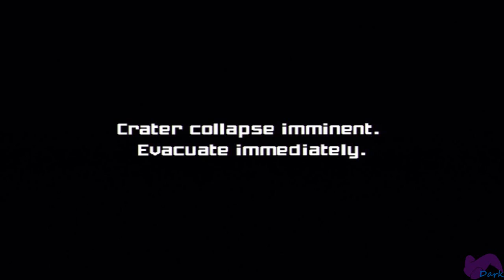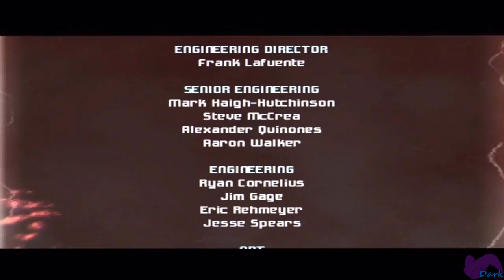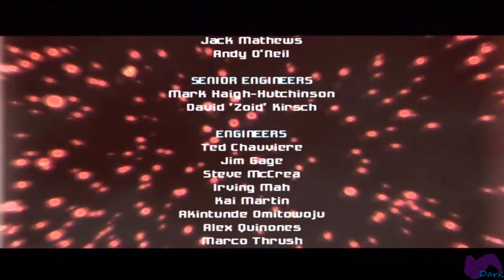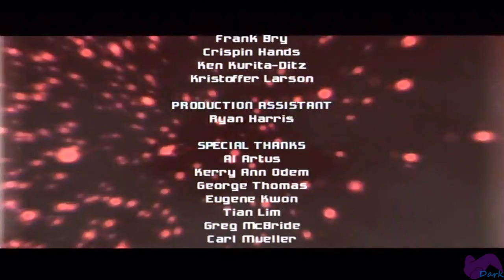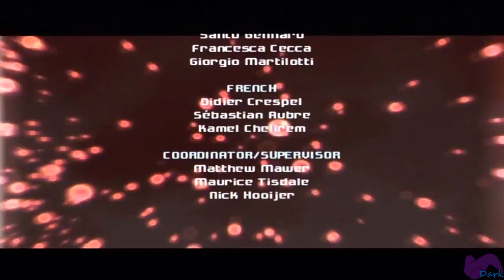Let's Replay Metroid Prime [12]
Part 12: To Be Continued? Maybe?

The end is upon us as we set out to kill Meta Ridley and the source of all Phazon on Tallon IV Metroid Prime. To of which IS a Metroid but heavily mutated by the effects of Phazon but he still looks like a giant plated Cthulhu monster. However after killing him we leave Tallon IV in search of new adventures but what exactly awaits us can only be answered with the 100% Item Collection secret ending.